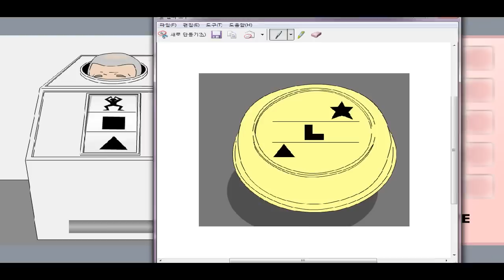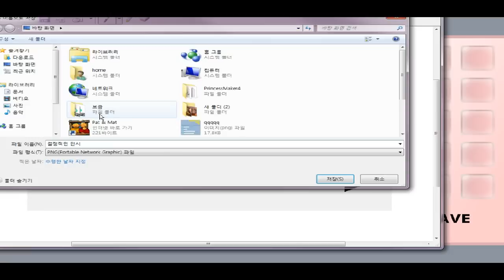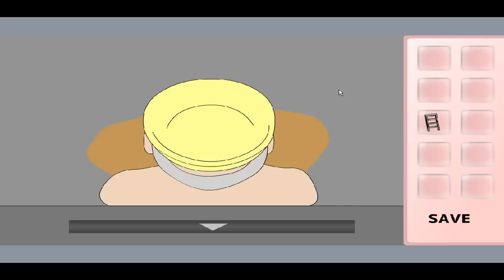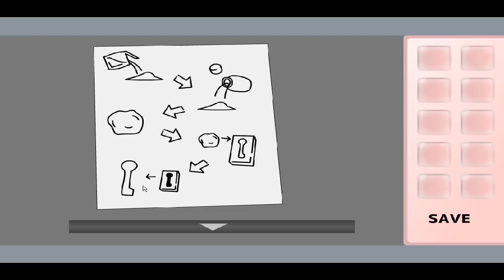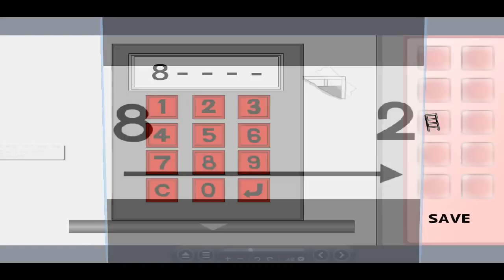초병맛 목욕탕 탈출하기 게임 1편 ㅋㅋㅋㅋㅋㅋFlash game [양띵TV서넹]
진짜 초병맛 목욕탕 탈출하기 게임입니다 ㅋㅋㅋㅋ